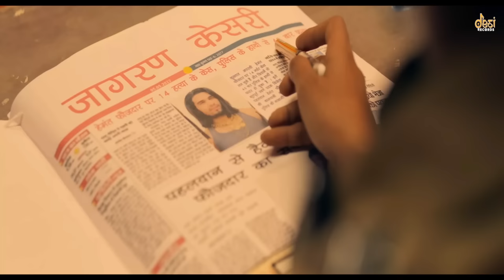Tuition Badmashi Kaa (4K Video) | Latest Haryanvi songs 2022 | Hemant Faujdar | Masoom Sharma